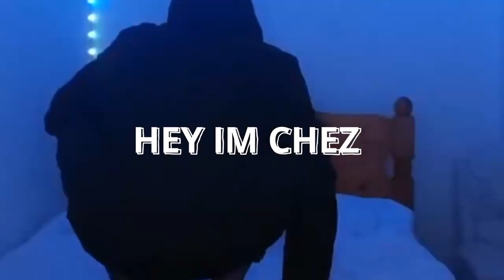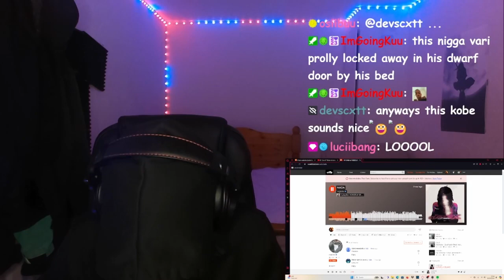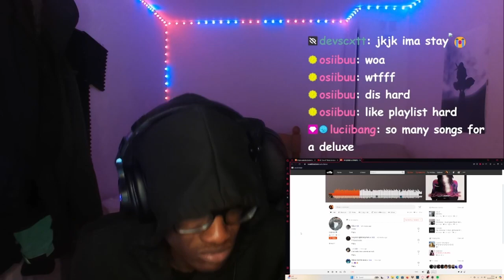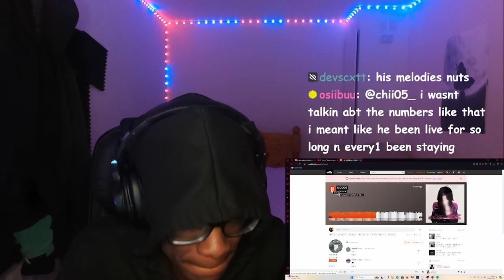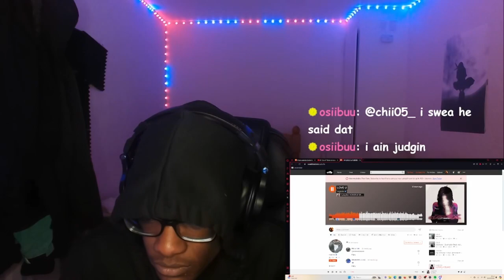Better Than The Original - SSgkobe - Horcrux Deluxe - Reaction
00:00 intro
1:13 tellin me
4:46 nada
8:11 Letsgo
11:08 moods
14:36 sos ft yhapojj
18:10 love you
20:46 won't u stay
23:27 bleed